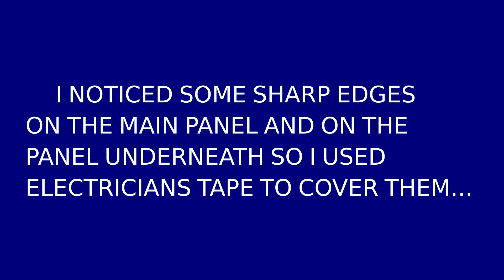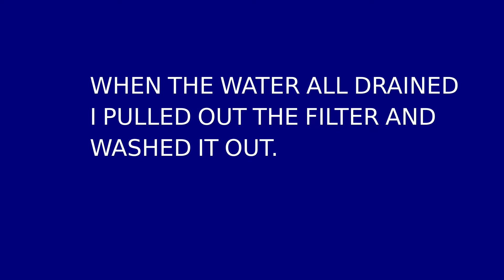The Clogged Washer Filter --- How I dealt with it... aka the 20 Minute Fix. Maytag Model MHW3505FW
Homeowner Project